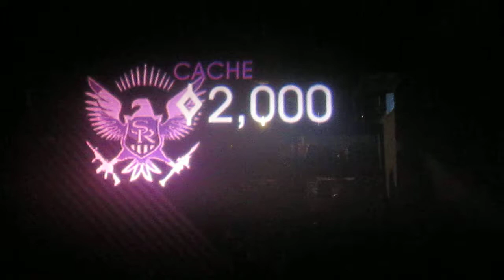how morpher creed and the saints saved christmas(part 1)